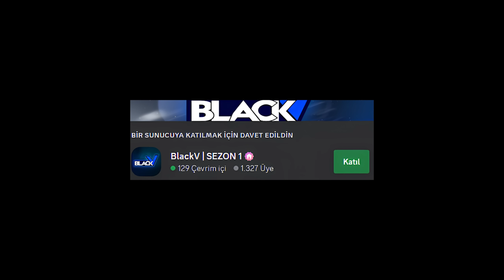PD SIZIP FOUNDERI TROLLEMEK - silah verdi (Fivem Troll)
► Arkadaşlar bu banın üzerine moral motivasyon için bi like ve yorum atarsanız sevinirim